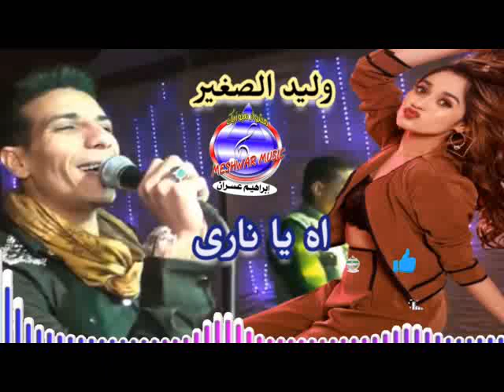اه يا نارى وليد الصغير